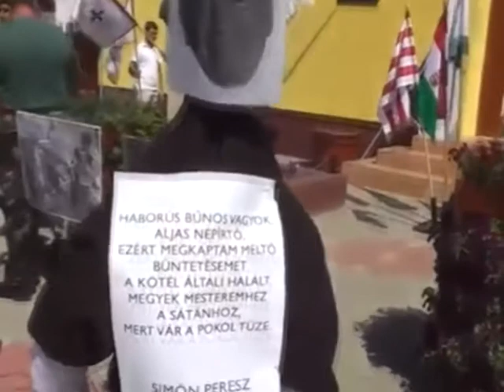Sajtó, per, Gépnarancs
Orosz Mihály Zoltán, az elhíresült érpataki polgármester beperelte a Gépnarancs című internetes lapot... 1. forduló. Szele Tamás újságíró a bíróság előtt